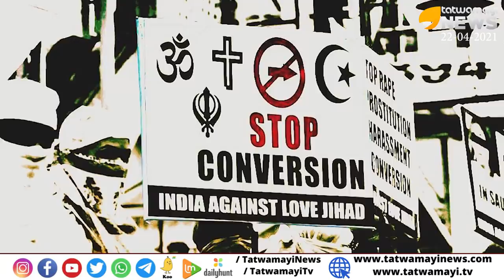പെൺകുട്ടികളുടെ സ്വകാര്യഭാഗങ്ങളിൽ ,ഇസ്ലാമികചിഹ്നങ്ങൾ പച്ചകുത്തി ഭീകരവാദികളുടെ തന്ത്രങ്ങൾ | LoveJihad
പെൺകുട്ടികളുടെ സ്വകാര്യഭാഗങ്ങളിൽ ..ഇസ്ലാമികചിഹ്നങ്ങൾ പച്ചകുത്തി
പെൺഭീകരവാദികളുടെ ലവ്ജിഹാദ് തന്ത്രങ്ങൾ | LoveJihad